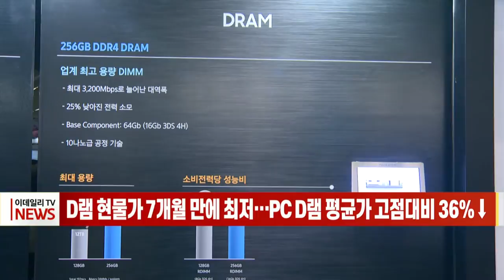[이데일리N] D램 현물가 7개월 만에 최저… PC D램 평균가 고점대비 36%↓ (20210901)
반도체 D램 현물가격 약세가 지속되면서 PC용 D램 현물가격이 7개월 만에 최저치를 기록했습니다.
반도체 시장조사업체인 디램익스체인지에 따르면 지난달 30일 기준 PC용 D램 범용제품(DDR4 8Gb) 가격은 평균 3.889달러를 기록했습니다.
올해 1월 28일 평균 3.875달러를 기록한 이후 7개월 만에 가장 낮은 가격이면서 올해 최고점이던 3월 말 5.3달러 대비 36% 하락했습니다.
2분기 이후 코로나19 백신 접종 확대로 야외활동이 늘고, PC 수요가 감소할 것이라는 전망이 나오면서 하락세가 지속되고 있습니다.
현물가격이 고정거래가격에 선행하고, 일정 시차를 두고 수렴하는 경우가 많다는 점에서 4분기 시장 전망이 밝지만은 않은 상황입니다.
여기에 트렌드포스는 리포트를 통해 서버용 D램 가격이 4분기 들어 하락할 것으로 전망해, 하반기 메모리 시장을 이끌 것으로 예상됐던 서버 시장 동향도 업계의 기대에 미치지 못할 것으로 예상됩니다.